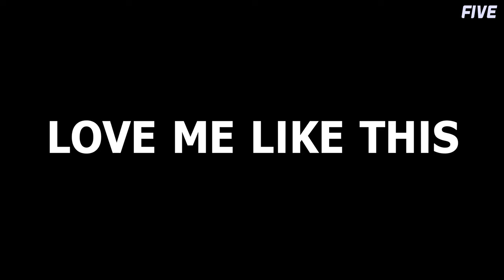대구댄스보컬학원 파이브 동성로버스킹 'NMIXX (엔믹스) - Love Me Like This'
2023년 연예인오디션반 & 취미반 & 예고입시/대학입시반 수시모집중!!

▶트리플에스 김수민 / 라우드 이동현 / bae173 도하 / 이달의 소녀 여진 / 빌리 김수현 / 프로미스나인 이채영 / 오메가엑스 진우 본원출신